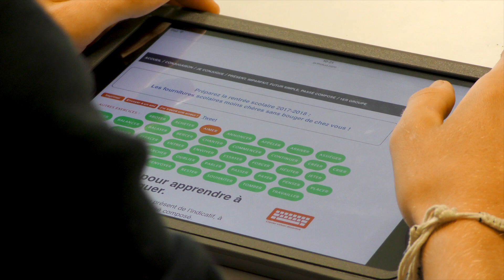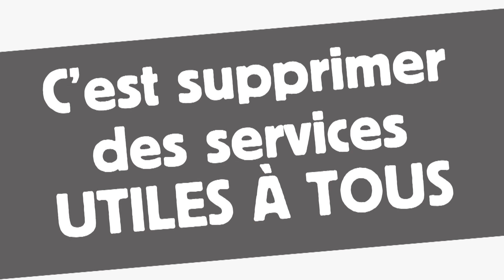Non à la disparition des Yvelines !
Le Conseil départemental des Yvelines est détenteur de nombreux savoir-faire et initiatives qui lui sont propres. En cas de disparition des Départements - comme le propose le Gouvernement - qu’adviendrait-il de l’opération estivale Yvelines Étudiants Seniors, de l’agence pour la réinsertion activitY’, d’IngenierY, venant en aide à la ruralité, ou encore d’Yvelines Numériques experte dans les questions relatives à la fibre optique ? Cette vidéo regroupe une série de témoignage d’Yvelinois ayant bénéficié d’actions du Département et pose la question : qui les portera si le Département disparait ?